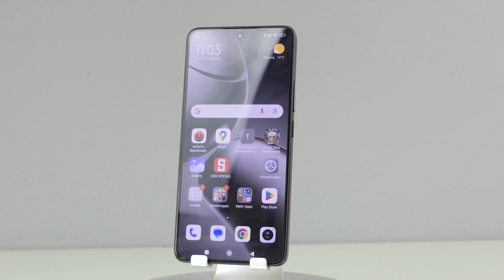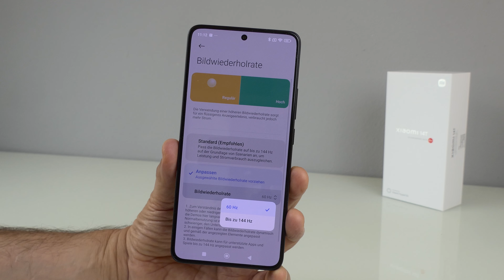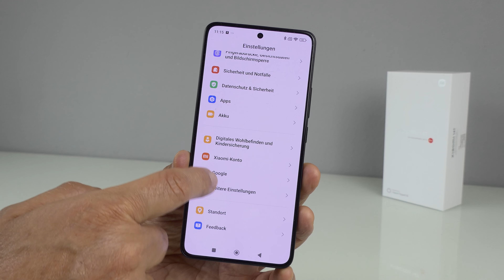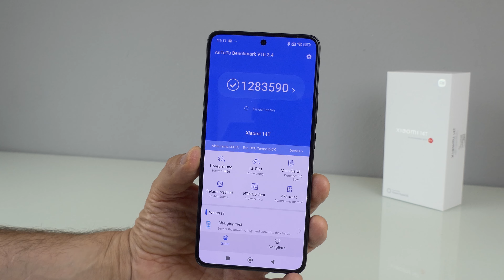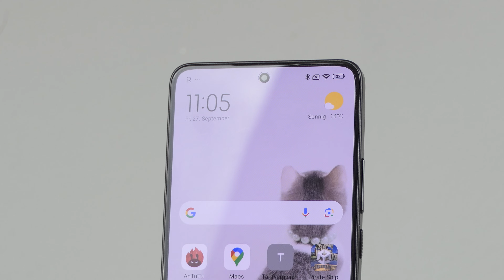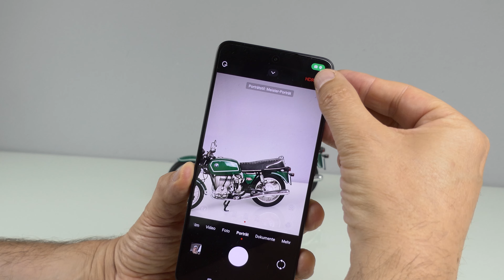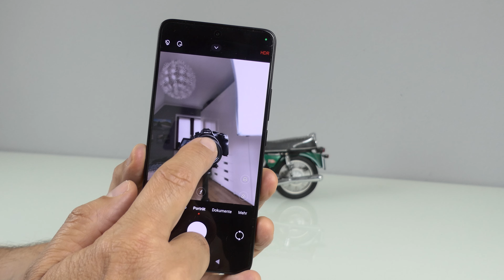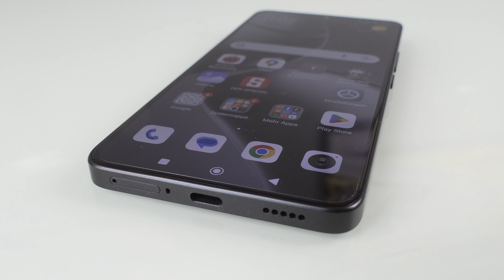Xiaomi 14T | Test (deutsch)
Test des Xiaomi 14T mit Ausstattung, Bedienung, Foto & Video, Verarbeitung und Pro/Contra. Xiaomi 14T günstig bei Amazon

INHALT
00:00 Einleitung
00:58 Unboxing & Lieferumfang
01:58 Verarbeitung & Wertigkeit
02:19 Bildschirm & Display
03:35 Bedienung & Software
05:29 Performance & Ausstattung
07:26 Kamera & Beispielfotos
13:49 Fazit zum Xiaomi 14T